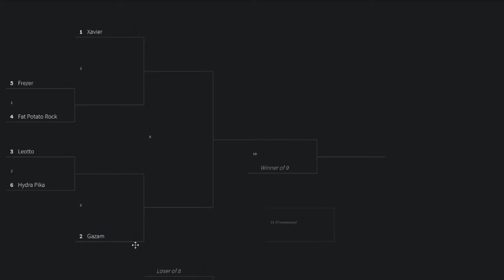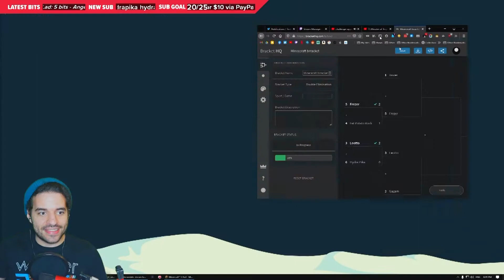MINECRAFT BOXING IS INSANE!